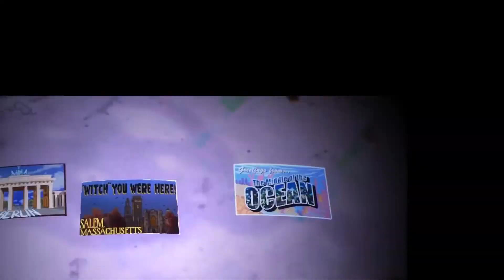Trying To Learn New Editing Skills Without a Guide Be Like-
For context, I made an AMV a while ago and I thought, "I wonder what it would look like if I added a shake effect to the beat?" and I found an automatic feature that does it all for you... But these are the results... I'm still trying to figure out how to make it not look bad XD hopefully y'all find it as hilarious as I did.

Hello and welcome! It would mean the world if you could support me and my content!